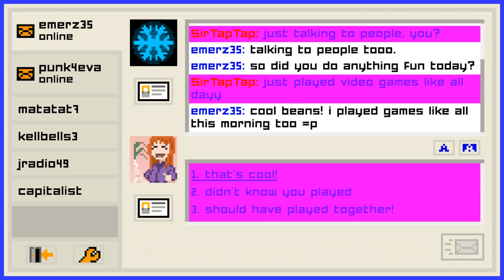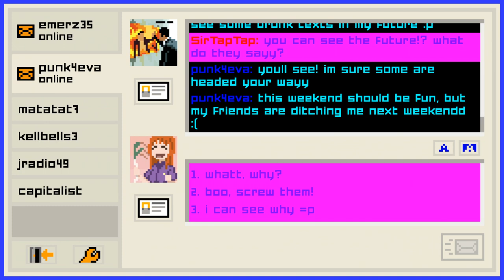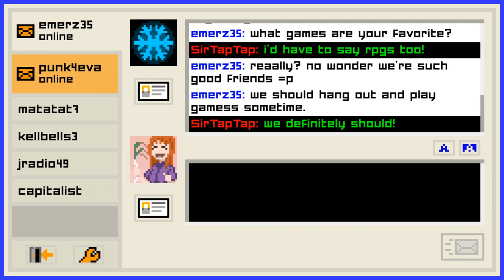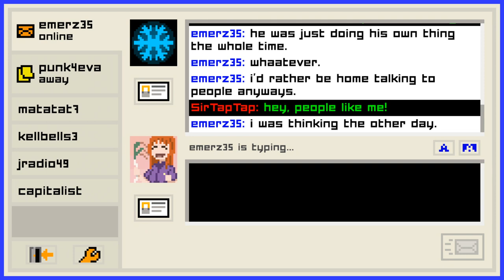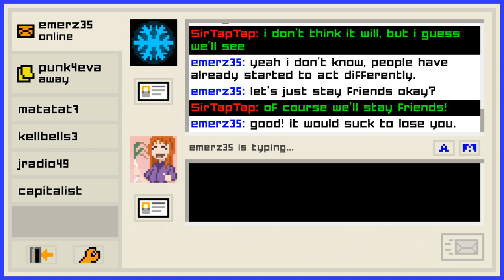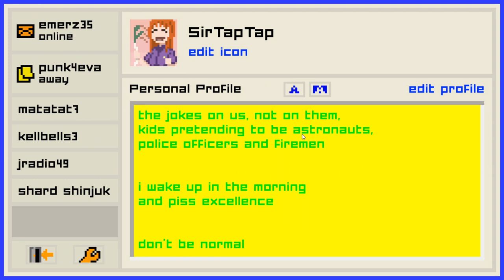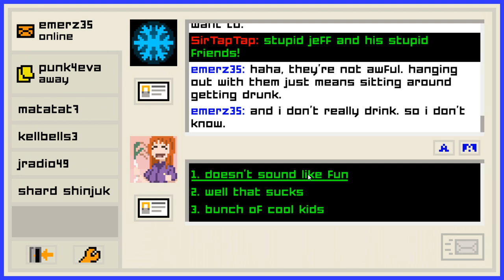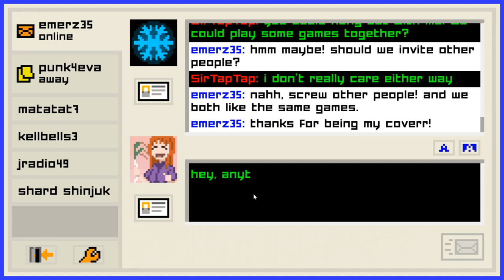Let's Play Emily Is Away Too (2) | End of chapter 1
Gaming Livestreams and 3+ videos a week!